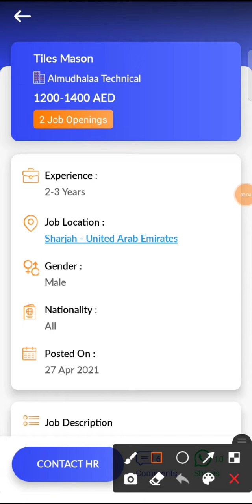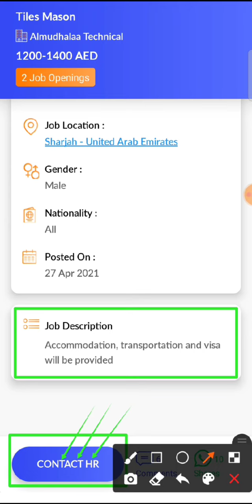JOB IN UAE / Role: Tiles Mason / Company: Almudhalaa Technical / Salary: AED 1200 - 1400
17. Check out this job opening on the Skillbee app that is available for you:

Role: Tiles Mason

Company: Almudhalaa Technical

Openings: 2

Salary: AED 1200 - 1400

Experience: 2 - 3 years

Job Location: Sharjah - United Arab Emirates

Follow SkillBee :-